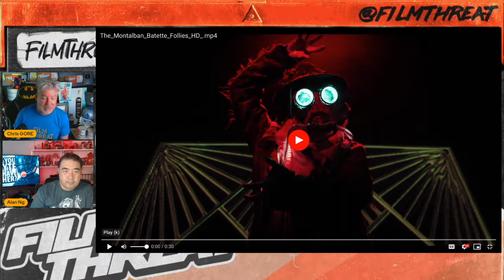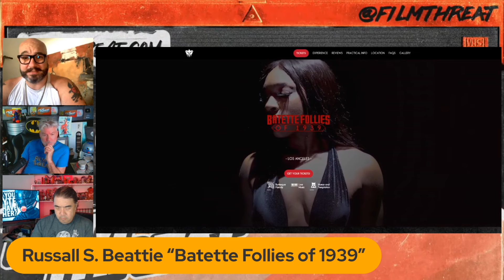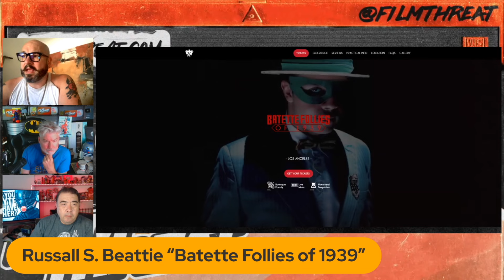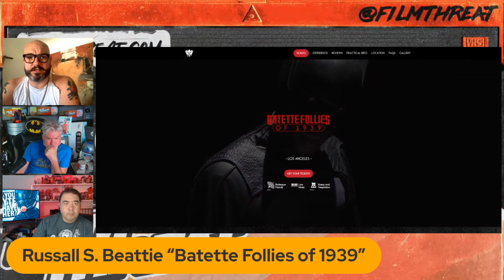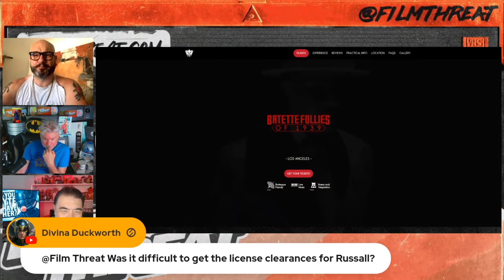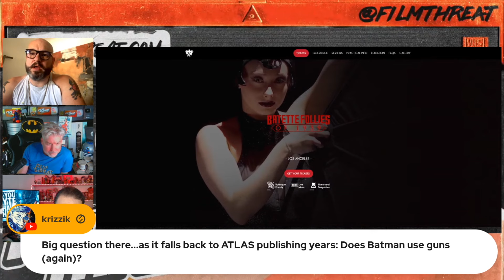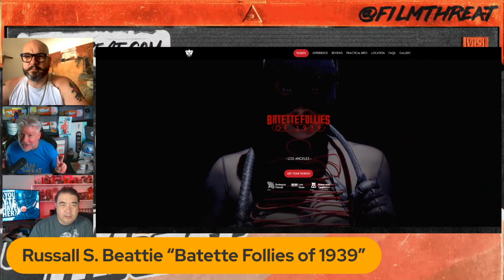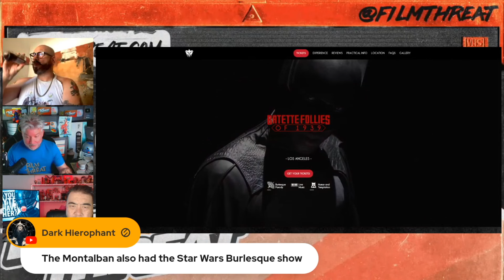"BATETTE FOLLIES OF 1939" CREATOR RUSSALL S. BEATTIE | Film Threat Interviews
Chris Gore and Alan Ng interview Creator of the burlesque parody, “The Empire Strips Back" and his latest, "Batette Follies of 1939," now playing at The Montalbán in Hollywood.

Tune in to Film Threat Interviews for your opportunity to learn from the best in filmmaking through in-depth discussion and Q&A.

Produced by Chris Gore, Alan Ng, Glenn Brown and Laurie O.